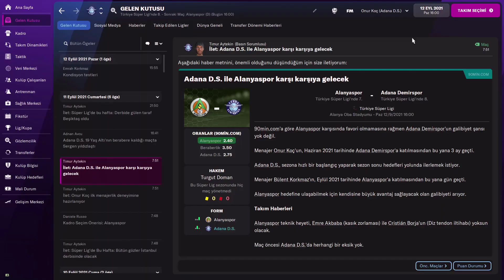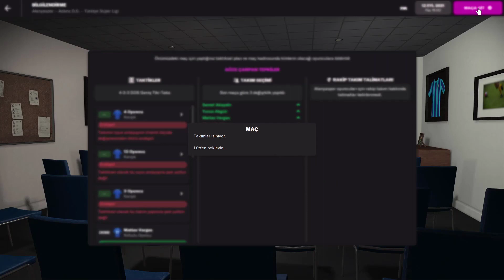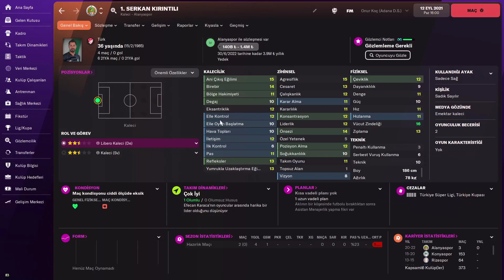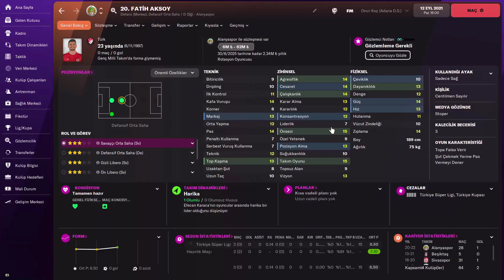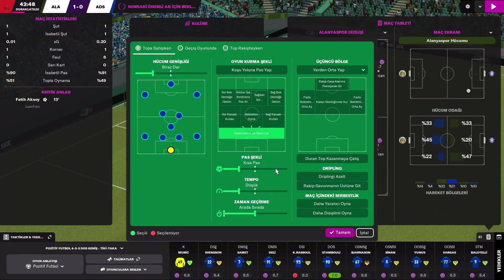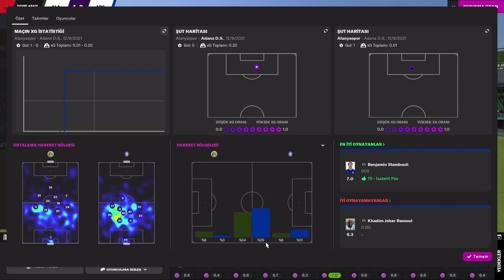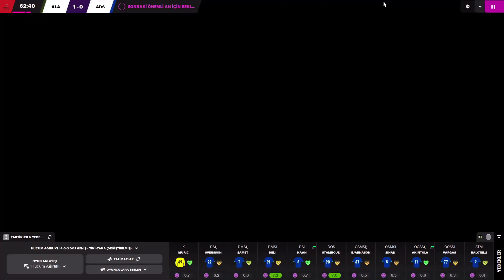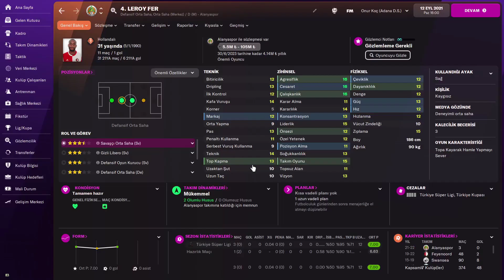Alanyaspor - Adana Demirspor ( maç önü simülasyonu )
Puanlar ile döndüğümüz bir deplasman olması dileği ile...